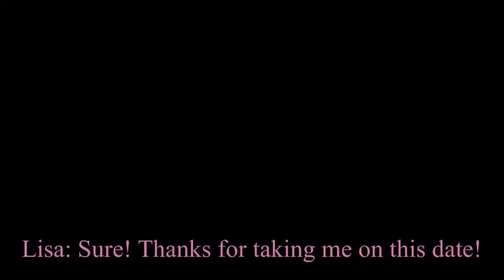How Our Enemies Died: VM1270